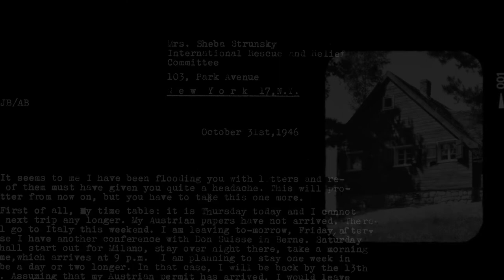Code Name Mary - Exhibition Trailer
An exhibition trailer for Code Name Mary: The extraordinary life of Muriel Gardiner opening at the Freud Museum in London on 18th September.

This new exhibition at the Freud Museum London explores and celebrates the incredible story of Muriel Gardiner’s life, through family photo albums, unpublished documents and Muriel’s own autobiography, Code Name Mary. She was an unsung heroine, saving the lives of countless individuals from the Austrian fascist, and then the Nazi, regime, though frequently in danger herself.